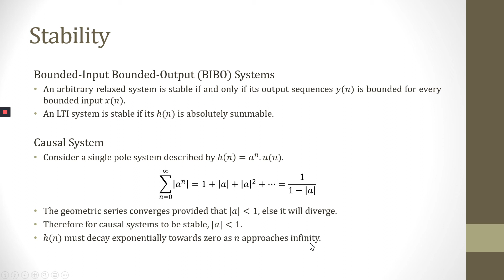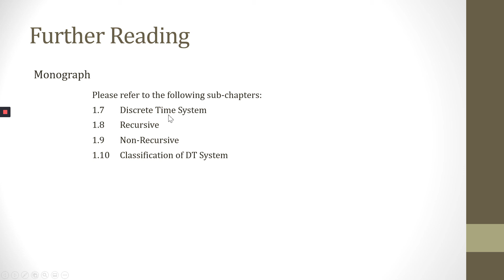WEEK 2 PART 1 CLASSIFICATION OF DT SYSTEMS PART 5